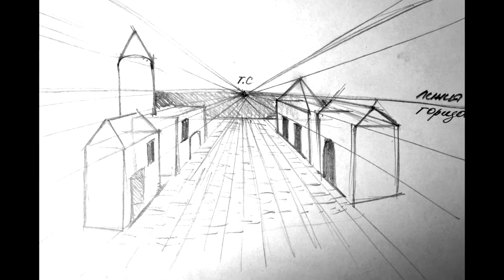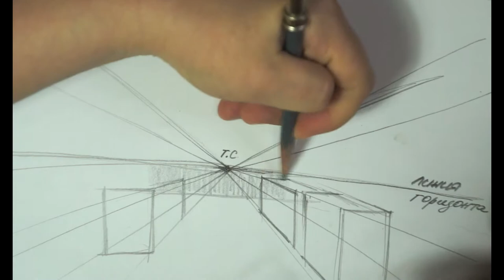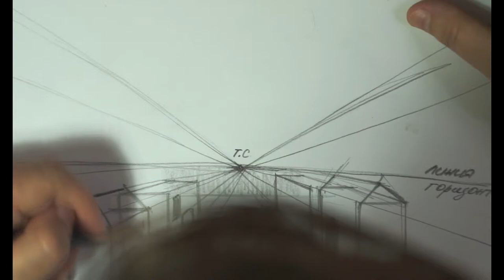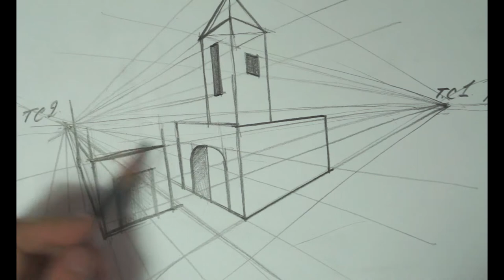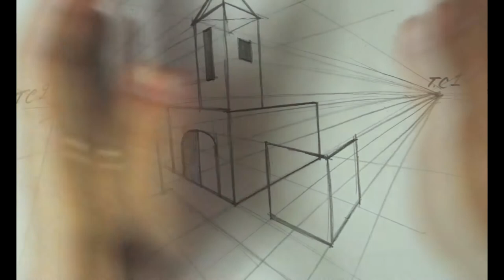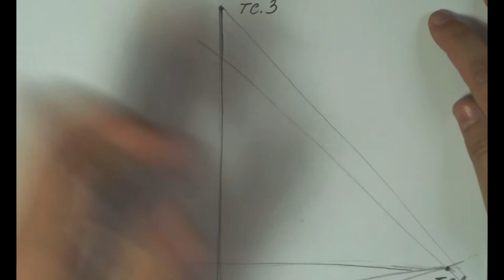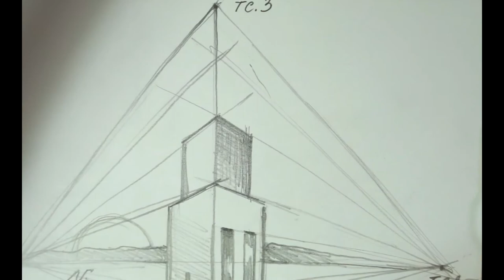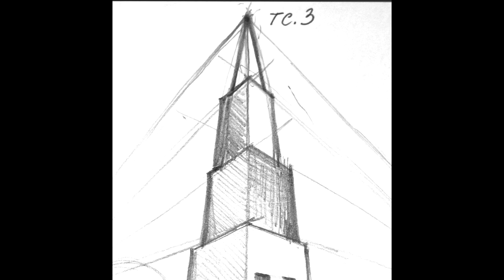«ТРИ ВИДА линейной перспективы».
Данное видео учебное занятие проводит Вишняковой Т.В., и оно объясняет такие понятия как, три вида линейной перспективы, их использование в академическом построении, что такое точка схода и линия горизонта. Незаменимый материал для подготовки в художественные училища и колледжи.
Материалы занятия:
1. Бумага ватман А4;
2. Планшет А4;
3. Набор карандашей В2, В4;
4. Ластик;
5. Ластик-кляча;
6. Резак канцелярский;
7. Кнопки или скотч для крепления;